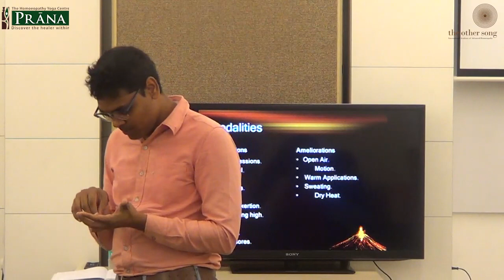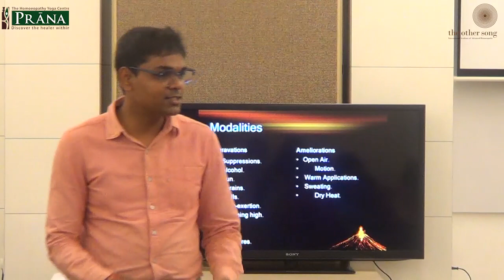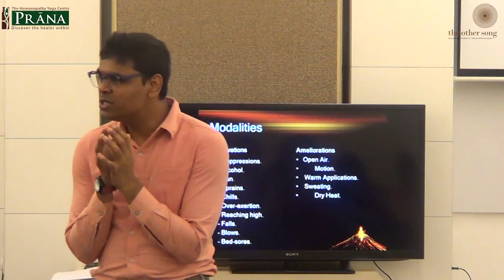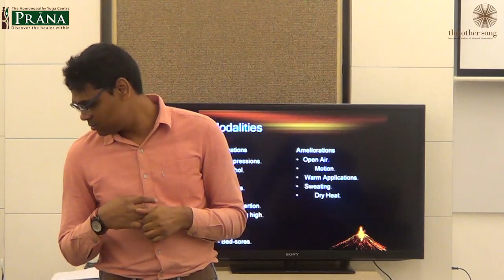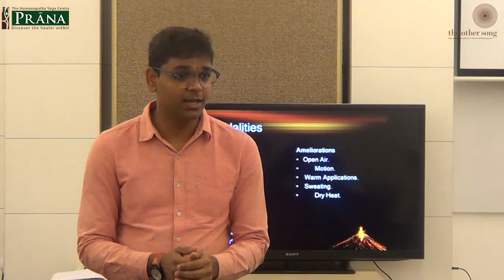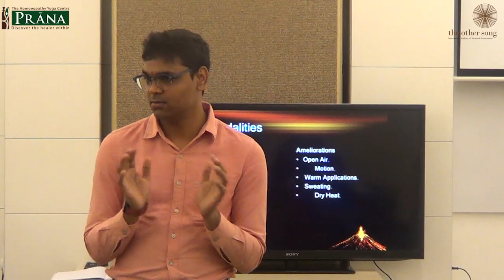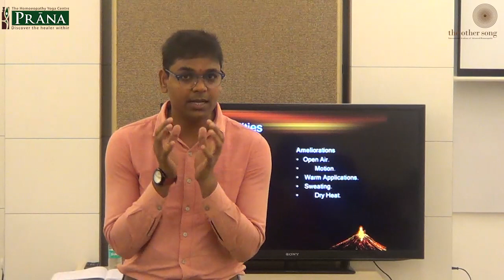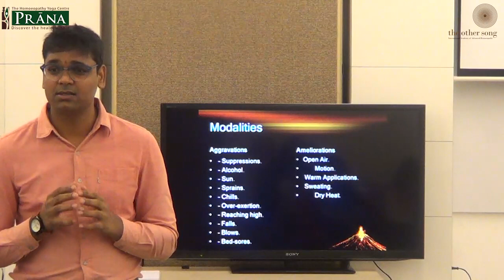Mental Characteristics of Sulphur | Part 2 | Dr. Shrikant Talari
This is a continuation of Sulphur series. In this video Dr. Shrikant highlights important mental characteristics of the remedy Sulphur.

Check playlist- Study of Sulphur for all videos.